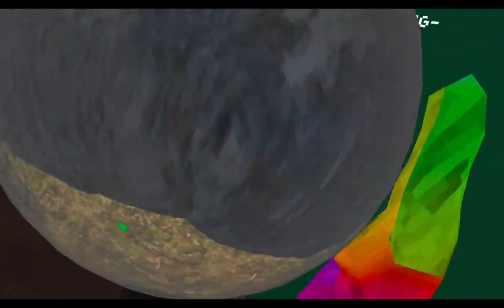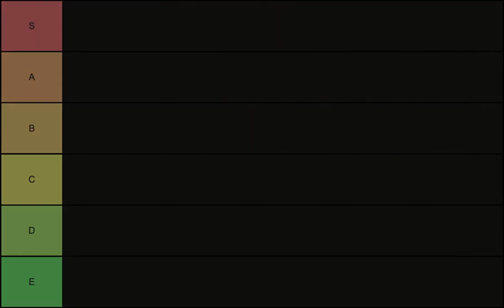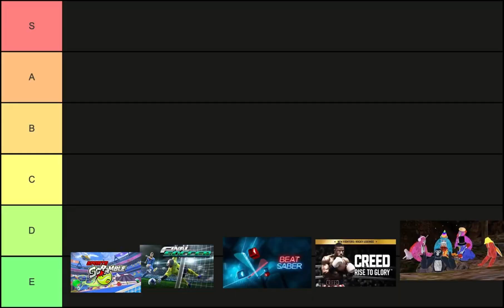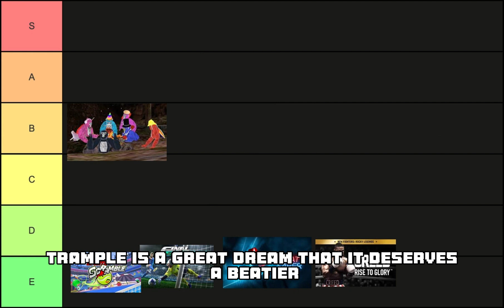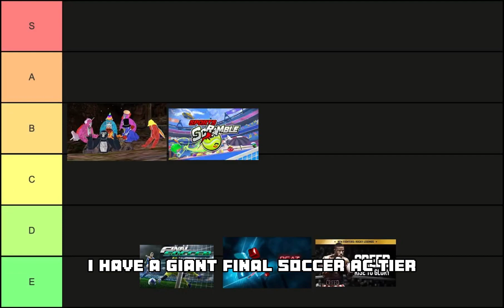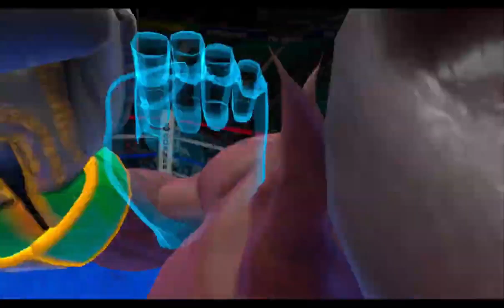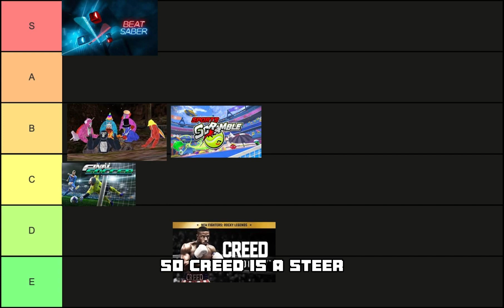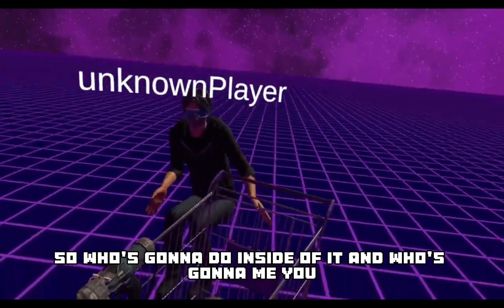1K SUB SPECIAL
if you cant fly.. Run if you cant run .. Walk. if you cant walk crawl. But by all means get somewhere
0:00start
0:38 Gtag mods 9 months ago
12:34 Minecraft tour 2 years ago
22:26 Tier ranking new
42:02 Job sim 10 months ago
52:40 Nervbox 1 month ago